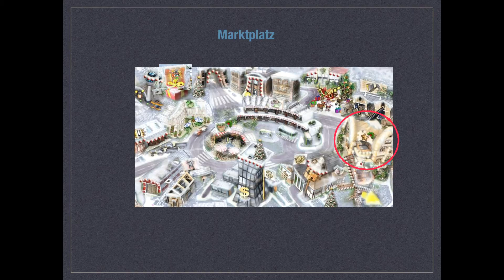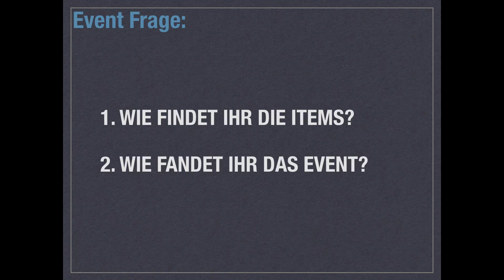Farmerama Events von Früher #2 "Silvester 2010"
Usernames:

realfreack
Charlie2805
Farmeramacrew